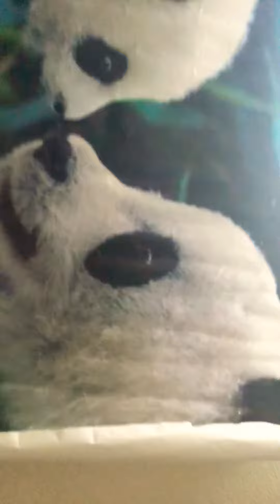Ok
Shout out to happy dog